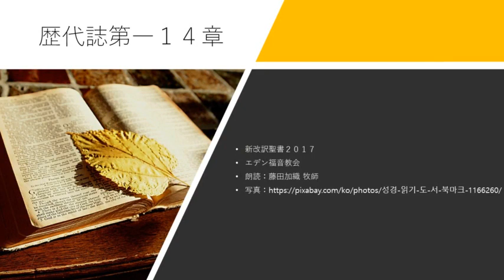歴代誌第一 14章 新改訳聖書2017